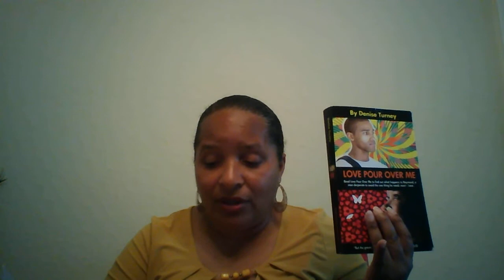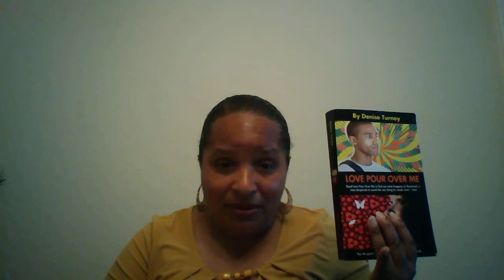Choose Love - It's Rewards Are Countless & Infinite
Choose love if you want to live your best life. Choose love if you want to experience joy and peace. Sounds easy enough until you encounter inner and outer resistance. Inner resistance comes in the form of self-doubt, caring what others think, distrust and fear. It helps to remember that love encompasses all. It helps to remember that you are created from love, that love is your natural state.

But, that doesn't mean that everyone believes in love. it doesn't mean that some people won't make themselves hard to love. Raymond Clarke learns this lesson in Love Pour Over Me. It's a story, a book, worth reading. Be inspired and strengthened . Get Love Pour Over Me books and choose love.

Visit us online at chistell.com and support author Denise Turney's books Love Pour Over Me, Love Has Many Faces, Portia, Spiral, Long Walk Up, Rosetta's Great Adventure and Gada's Glory (due to market). Want even more free tips and advice! Tune into author Denise Turney on Off The Shelf book talk radio at Blog Talk Radio every Saturday morning at 11am/EST!

Thank you! See you at our chistell.com YouTube channel next week where author Denise Turney will bring you more book and writing tips, including information about book clubs, upcoming writing conferences, places where book lovers can find and connect with book authors and more!